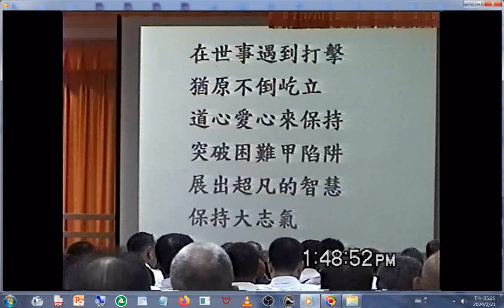split 017李經理講解道歌 20040912聯合啟慧班鄭講師講解道與人之關係（主要是說給青年、青少年聽的，含小組討論及報告、李經理講解道歌、神韻合唱團唱道歌、青少年發表心得）